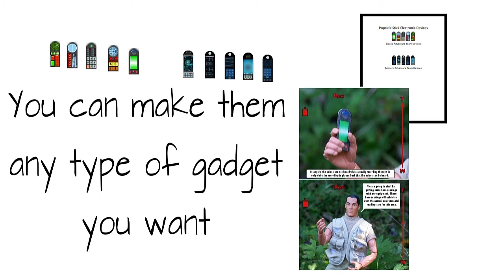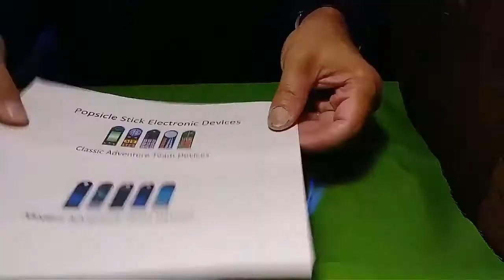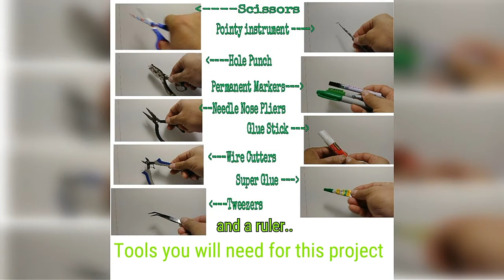DIY Communication Gear RE-LOADED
For this RE-Loaded video I group my Communication gear into one easy to find video